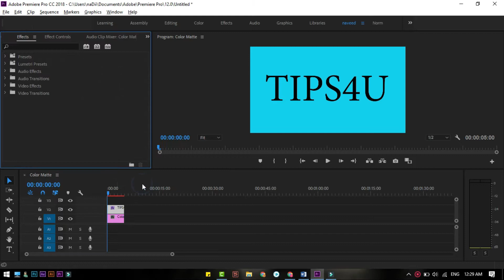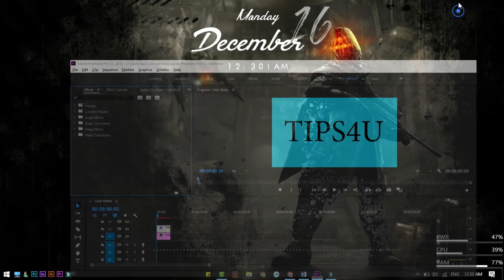How to Clear Cache (FREE UP Hard Drive Space) in Premiere Pro | Premiere Pro Tutorial | Tips4u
A tutorial on how to clear the cache in Premiere Pro. Cleaning out and deleting the cache is simple and frees up a lot of hard drive space.